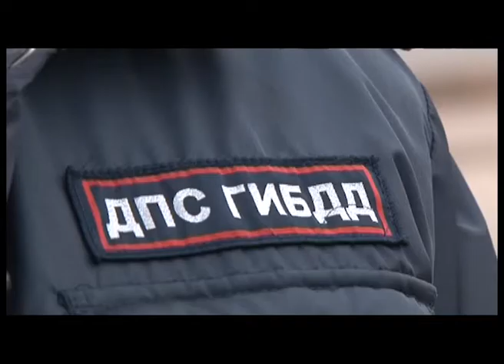Как люди, которые работают на улице, подготовились к холодам